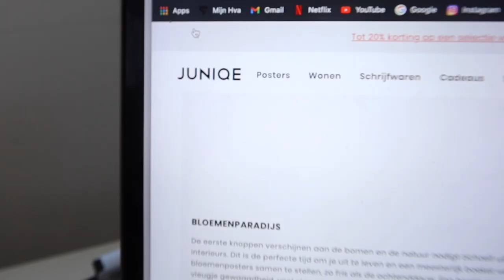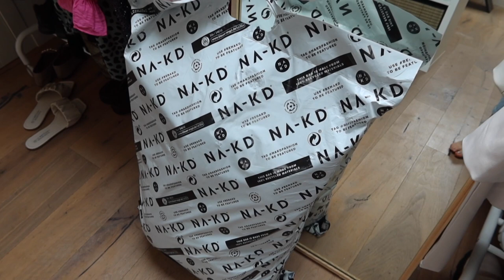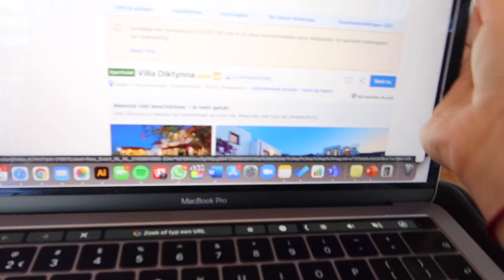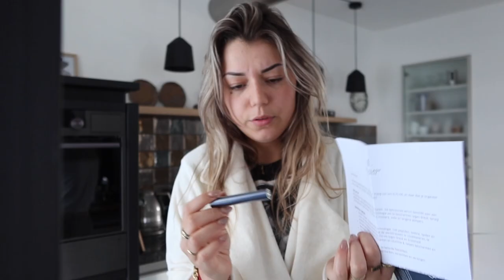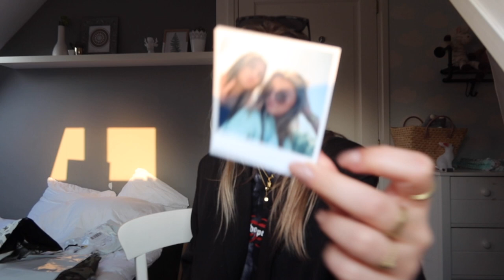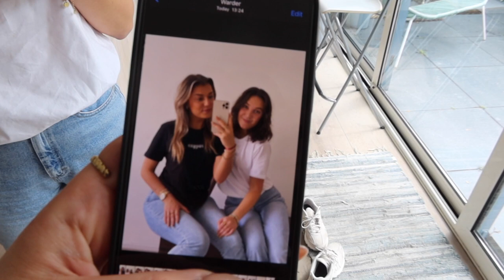VEEL UNBOXINGS, STRAND & MET IES 🛍🏝 | Sara Verwoerd #78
🥤YFood 🥤
Code SARA10 voor 10% korting!

🛍NAKD - Check m'n insta story's !!🛍
Code saraverwoerd20 voor 20% korting!

📸Canon vlogcamera📸
Kortingscode: CNG7X3
Aanbieding: 10% korting op de G7x Mk III

Hii babes! ✨🌸🦋

Sara Verwoerd